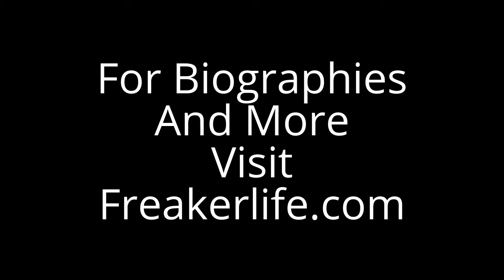Ravindra Jadeja Biography in short And Funny moments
Ravindrasinh Anirudhsinh Jadeja is an Indian cricketer who represents Saurashtra in first-class cricket and the Gujarat Lions in the Indian Premier League